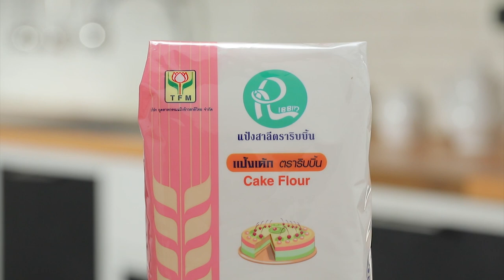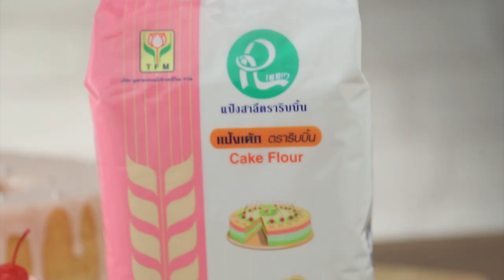สาระความรู้การทำเค้กชิฟฟอน ทำง่าย สไตล์ "อ.ยิ่งศักดิ์"